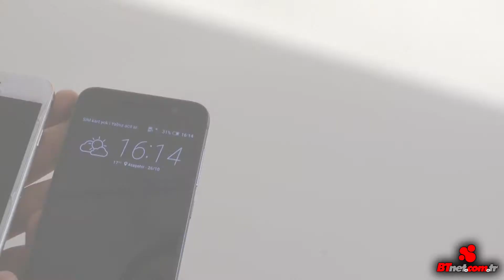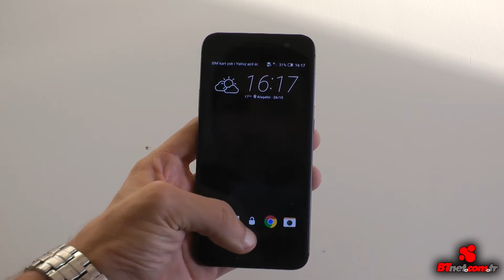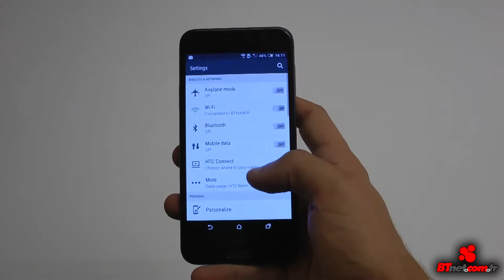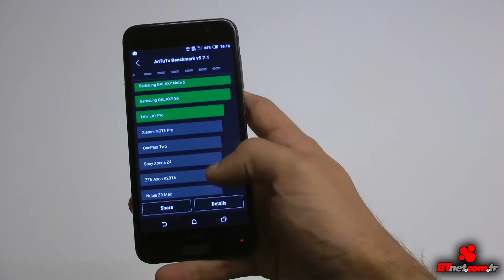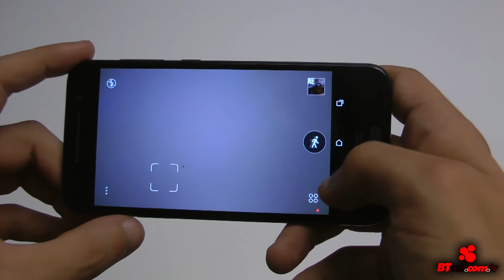HTC One A9 inceleme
HTC'nin orta seviye donanıma üst seviye tasarımı bir araya getiren akıllı telefonu One A9, test merkezimizin konuğu oluyor.